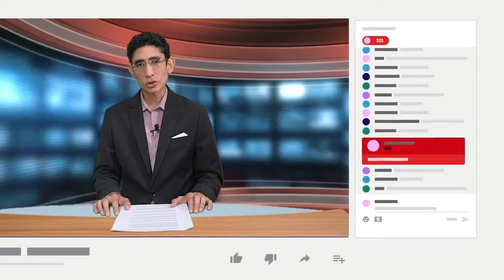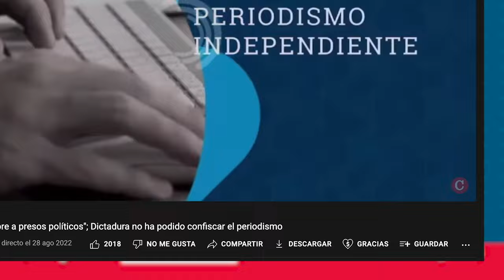Régimen cierra y confisca la Universidad Rubén Darío de Diriamba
El Ministerio de Gobernación canceló este miércoles la personería jurídica de la Universidad Rubén Darío de Diriamba, Carazo, por petición del Consejo Nacional de Universidades (CNU) y del Consejo Nacional de Evaluación y Acreditación.
Con el cierre de esta casa de estudios, Gobernación acumula 22 universidades cerradas entre diciembre de 2021 y marzo de 2023. De estas, 16 son nacionales y seis extranjeras y solo en marzo, han eliminado cinco instituciones de educación superior privadas.
Según Gobernación, el cierre de esta universidad se da porque no ha reportado sus estados financieros y su junta directiva está vencida, por lo que también ordenó la Procuraduría General de la República la confiscación de sus bienes, que serán traspasados al Estado.
El CNU ubicará a los estudiantes de esta casa de estudio en universidades públicas.

Estas son otras informaciones de nuestro Reporte de Noticias:

- Rusia condecora a Laureano Ortega. Nicaragua negocia suministro de buses y trigo de Rusia.
- Presidente de Costa Rica dice que en Nicaragua "no hay democracia".